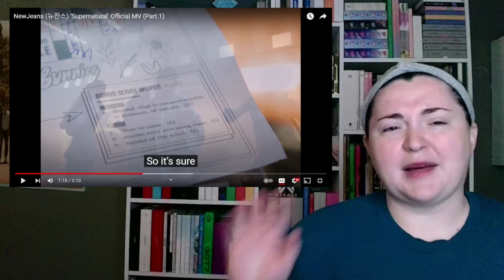NEWJEANS (뉴진스) 'RIGHT NOW/SUPERNATURAL (PART ONE)' MVs | REACTION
these we sooooo good!!!

x_caitlyn_

x__caitlyn